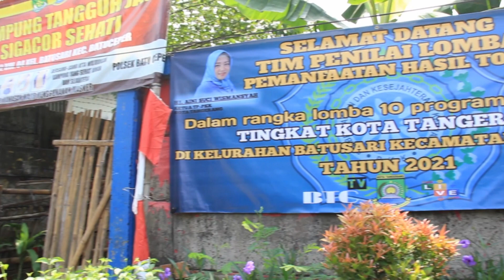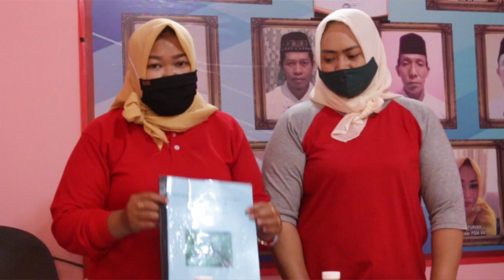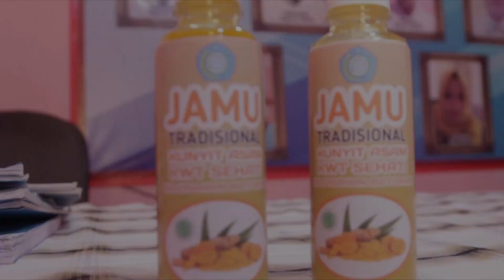KWT SEHATI RW 04 PKK KELURAHAN BATUSARI KECAMATAN BATUCEPER KOTA TANGERANG